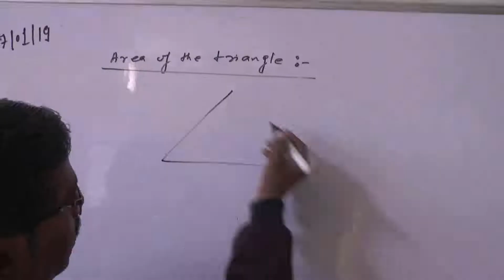डी.आर.यू.सी.सी. ने रेल सुरक्षा बल व पुलिस को किया सम्मानित।